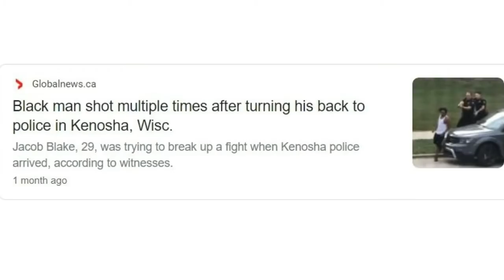Why I’m Speechless About this Most Recent Police Action Shooting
Why I am speechless about this recent PAS.
Cook off-grid after SHTF: a sun oven loved by preppers that uses no fire or fuel.

NUTRIENT DENSE prepper food that will store for 25 years and is also packed with vitamins and will actually be healthy for you to eat, visit Nutrient Survival:

Valley Food Storage is clean and nutritious long term food that can last up to 25 years:

$19.99 Ethical Preparedness Pro 2nd Amendment Shirts (these cool shirts make a great gift for yourself or someone else):

I enjoy making these videos, but do not want to actually ‘put myself into debt’ in order to make them when purchasing video-making equipment and software.

Any videos or photos used in this video are not being used to glorify violence; but are being shared for educational, research, and/or reporting reasons.